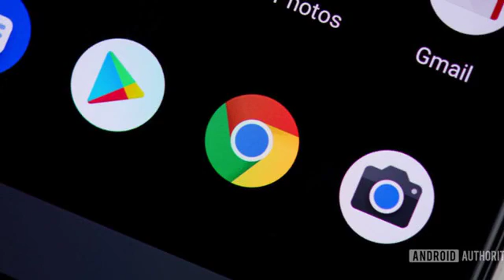News Dec 18th 2019 12:05 pm Kacific's launches into BroadcastProME.com Here's prompts CityNews su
Androidauthority.com \r\n Citynews1130.com \n Tweaktown.com \n Comicbook.com Gamespot.com CNBC CBC News Thethings.com Sciencealert.com Powered by NewsApi.org